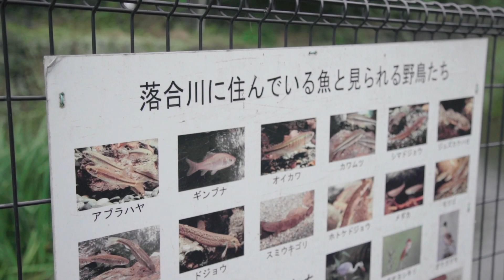DV1 style [川の小魚編]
身近なフィールドで多彩な川魚達と戯れる。
手軽にに楽しめる川の小魚釣りを紹介。